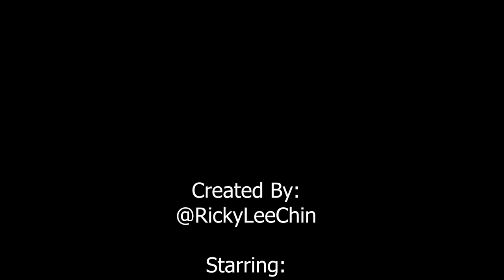“Coffee Shop” Short film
This was my very first short Film of many to come .